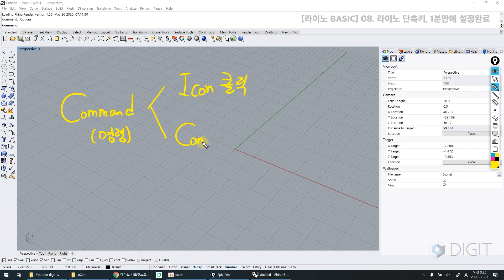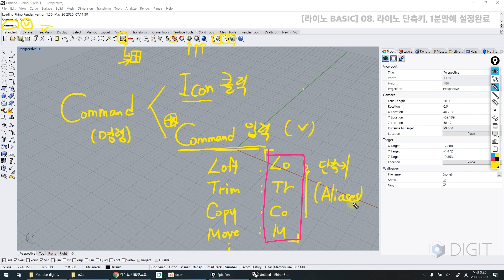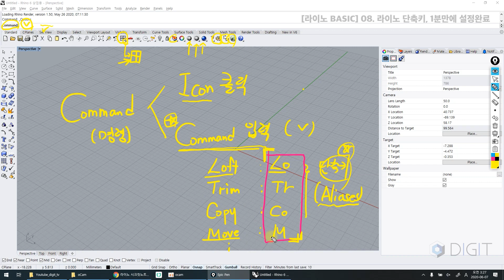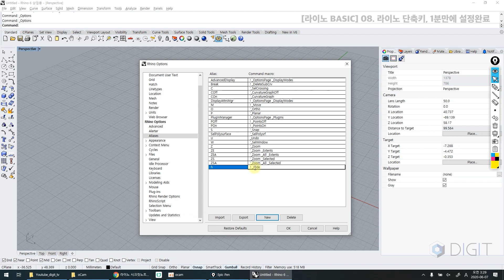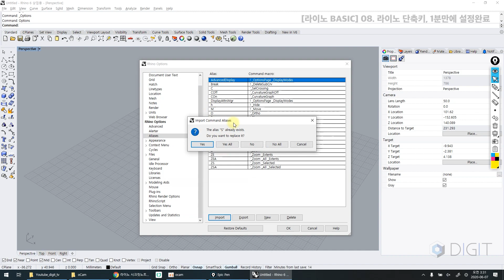ENG) [라이노 6.0] 08. 라이노 단축키, 1분만에 설정완료